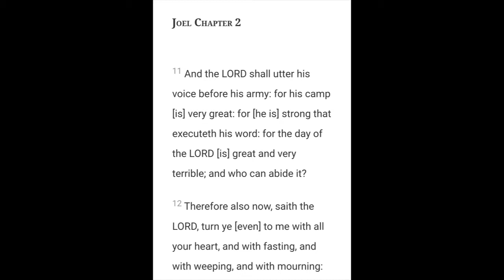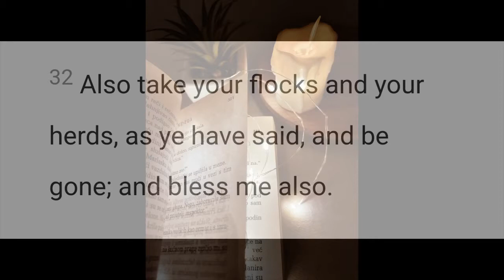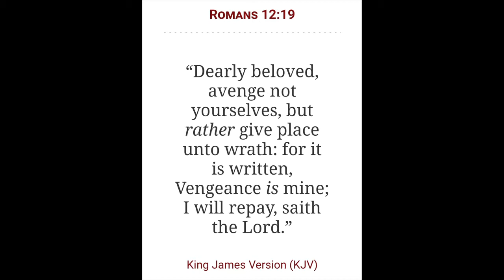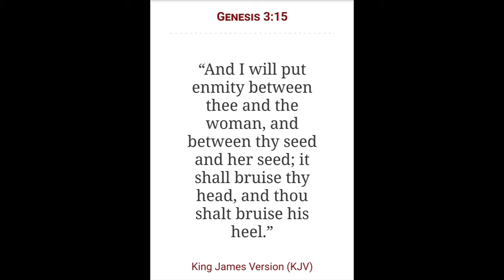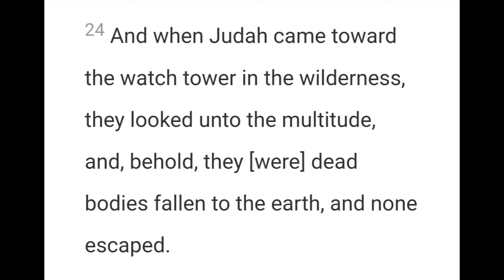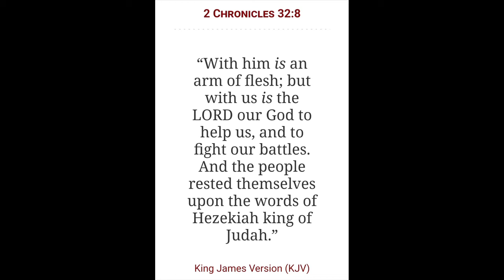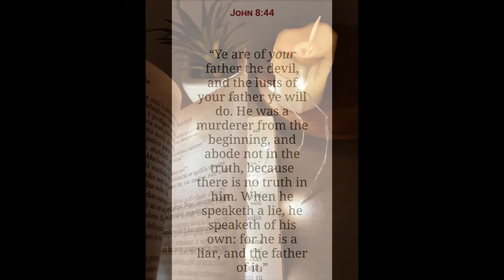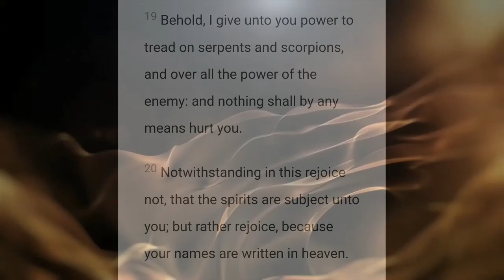Reaching the Most High's Ears